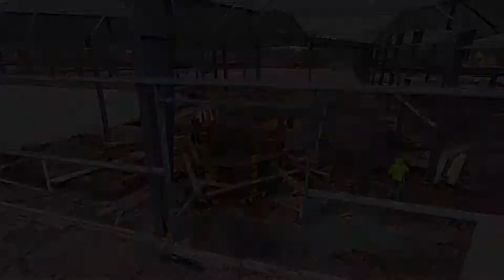Ice Kube Construction Footage 5/2/19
Drone footage from Project Ice Kube's construction site